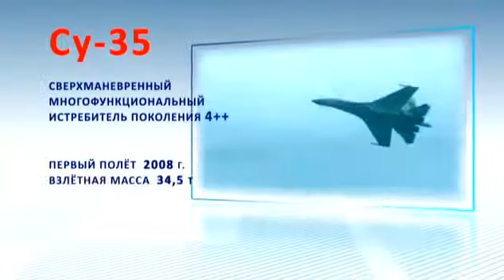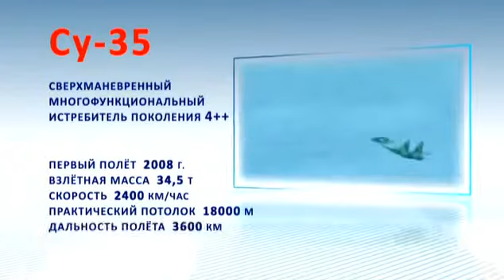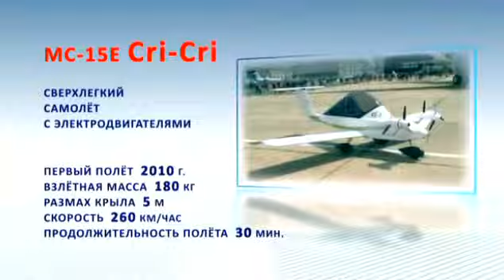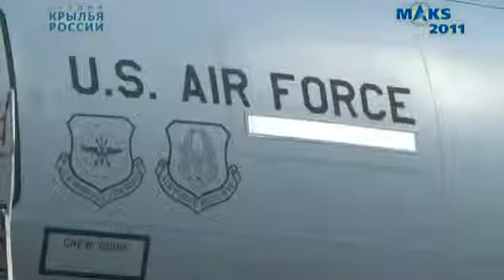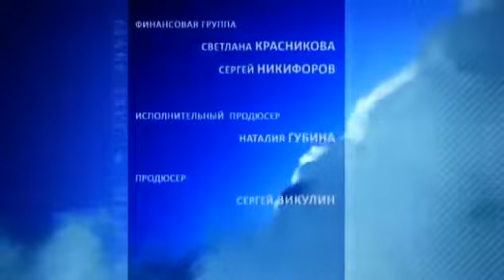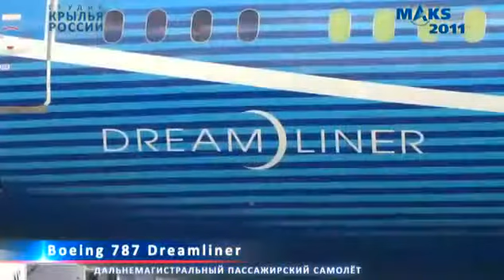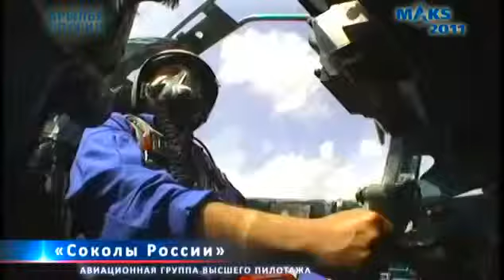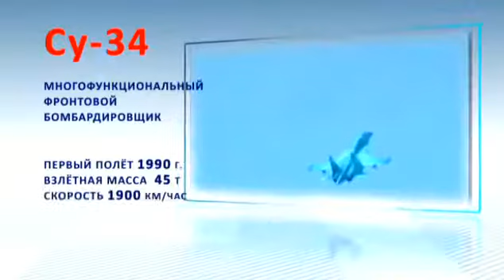The Best of MAKS 2011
The Best Episodes of the Flight Program at MAKS - 2011 International Air Show (Russia) Sukhoi T50, 35, 34, Mig-29OVT, Best Russian Military Helicopters Mil, .

Первый день МАКС-2011 для публики. Все основные выступления пилотажных групп Русские Витязи, Стрижи, Русь,.

Deals signed during the international air show MAKS have surpassed the event's previous record of $10 billion. The Sukhoi Superjet 100, a joint project .